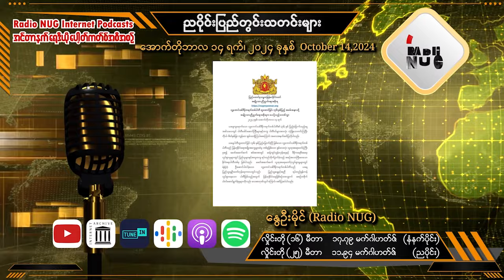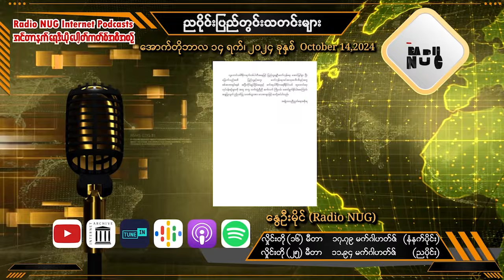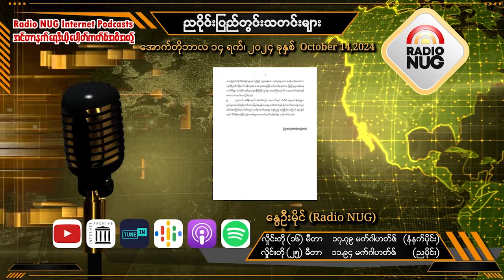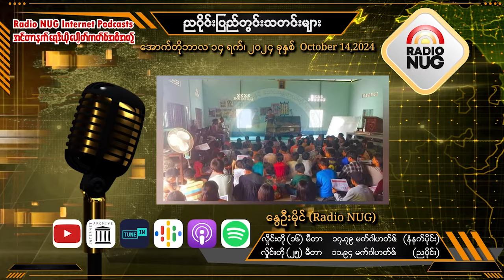Radio NUG - 14th October, 2024 Evening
8:30 PM LIVE @ 25 Meter Band, 11.94 MHz

📌 Radio NUG စစ်ရေးသတင်းကောက်နုတ်ချက် - မင်းယု (04:13)
📌 ပြည်တွင်းသတင်းများ - နွေဦးမိုင် (07:23)
📌 မိုးလေဝသခန့်မှန်းချက် - AERI (03:15)
📌  "အားလုံးကို ကျော်ဖြတ်ရမယ်" (ဂီတတောင်ပံခတ်သံ) - (စီစဉ်တင်ဆက်) PVTV နဲ့ Music Wings Group၊ (ဆို) နိုင်ငံရေးအကျဉ်းသားဟောင်းများ (04:31)
📌 Weekly News (တိုင်းရင်းသားဘာသာစကားထုတ်လွှင့်မှု၊ ကရင်နီ (ကယား) ဘာသာ) - ခူးရယ် (06:58)

Podcast Channel-Mün
(Internet Live Station)